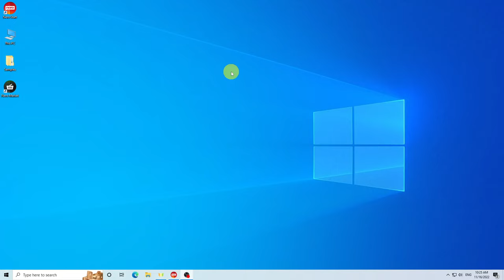How to Auto Detect Scenes in Photos | Nero AI Photo Tagger Tutorial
🙌Order and structure in your photo archive thanks to artificial intelligence:
Full control over your data! Organize your photos precisely into meaningful categories.
👇Install Nero AI Photo Tagger Now

Steps:
00:00 Introduce and Start Nero AI Photo Tagger
00:12 Add folders to browser
00:25 Select 'Scene detection' as the detection mode
00:36 Check the founded tags of detected scenes